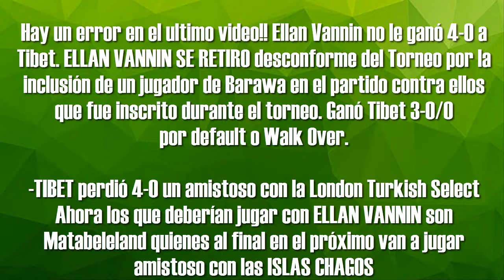CORRECCIÓN: Ellan Vannin vs Tibet - Copa Mundial de Fútbol de ConIFA Barawa 2018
Hay un error en el ultimo video!! Ellan Vannin no le ganó 4-0 a Tibet. ELLAN VANNIN SE RETIRO desconforme del Torneo por la inclusión de un jugador de Barawa en el partido contra ellos que fue inscrito durante el torneo. Ganó Tibet 3-0/0 por default o Walk Over.
-TIBET perdió 4-0 un amistoso con la London Turkish Select
Ahora los que deberían jugar con ELLAN VANNIN son Matabeleland quienes al final en el próximo van a jugar amistoso con las ISLAS CHAGOS

Ellan Vannin 0-3 Tibet (Default)

Tibet 0-4 Turkish London Select (Juegos Amistoso)

Islas Chagos vs Matabelelandia (Juego Amistoso)

Todos los Resultados aquí

También si compartes el video a personas que creas que les interese el tema me ayudaría mucho :D

Curiosidades y Mucho mas!!